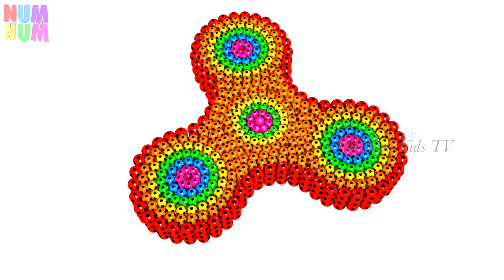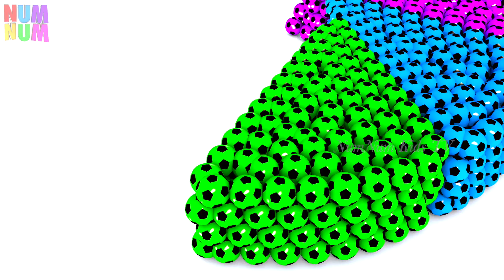Triple Layer Fidget Spinner with So Many Colorful LegosFor Toddlers z Children Babies Learning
NumNum